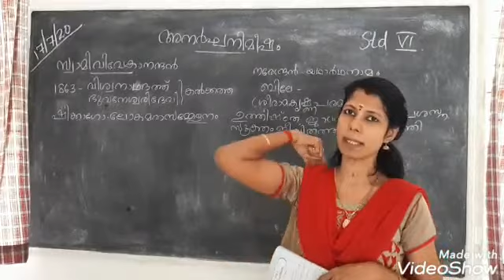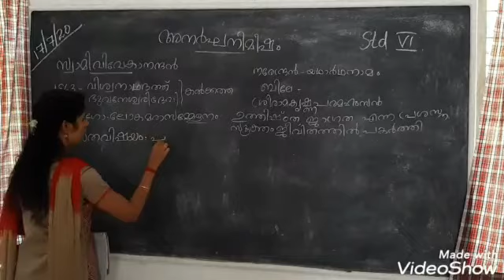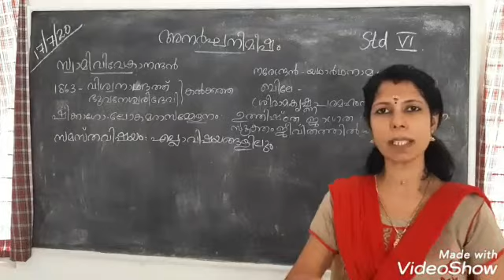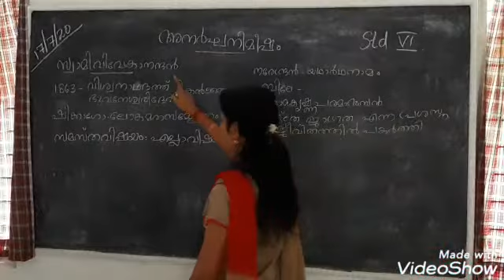Malayalam Std 6 Part-2